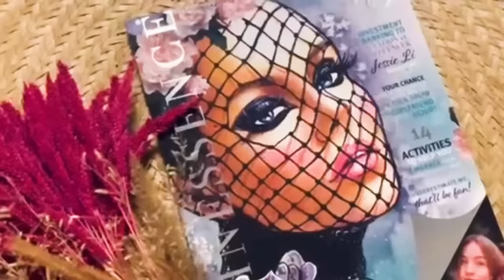S2Ep6 - The Girlfriend Hour®️ | Shar Moore Reveals Her Life-Long Battle with an Undiagnosed Disease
Welcome to the 6th and final episode of The Girlfriend Hour in this segment where she talks about a disease that only 1 in 10 women suffer from in Australia!

Shar Moore, who shares her personal journey of living with an undiagnosed disease. Shar opens up about the challenges she has faced, the impact it has had on her life, and the importance of advocacy for those living with undiagnosed and invisible illnesses. From her struggles to find a diagnosis and proper treatment to her efforts to raise awareness and support for others in similar situations, Shar provides a powerful and inspiring message of resilience and hope. Don't miss this emotional and informative episode of The Girlfriend Hour®️.

We'd love to hear about your favourite 'a-ha' moments from this episode and how you're taking action and seizing the moment in your own life?
 and join in the discussion.

Know someone that could use a little Girlfriend Hour inspiration in their lives? Share the love!

Sign up to our newsletter for episode updates and keep an eye out for an invitation to future events and live audience filming.

00:00 - 09:20  - Life-long disease of Shar Moore